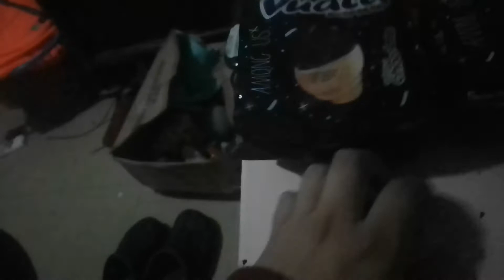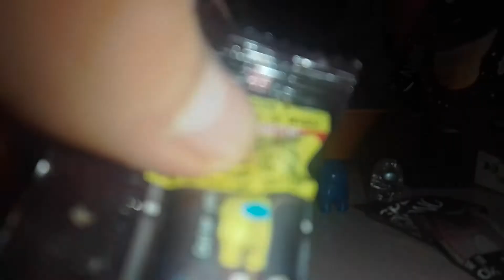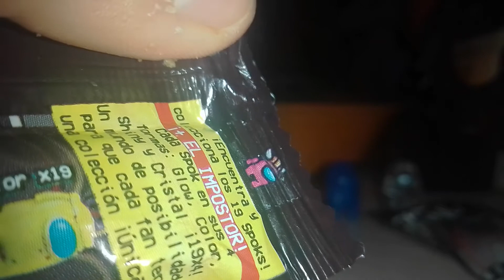Vuala sorpresa Among Us Capitulo 3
Aquí está el capítulo 3 de los Vuala sorpresa de Among Us

Capitulo 1

Capitulo 2